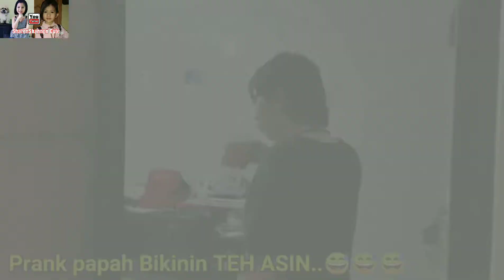PRANK PAPAH‼️ bikinin Teh ASIN ala SharenShannon cute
di video kali ini sharen shannon dan mamah melakukan aksi PRANK Papah Sharen gaes,,lucu bgt gaes dari yg GABUT gak tahu ngapain sampai keluar ide NGE PRANK PAPAH..Ikutin terus aksi sharen shannon ini ya gaes, thanks...